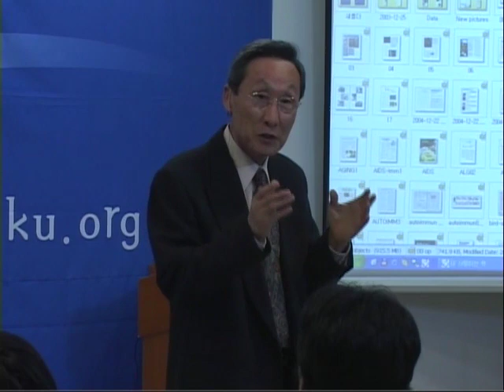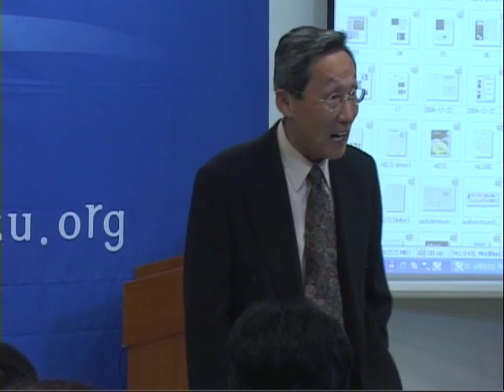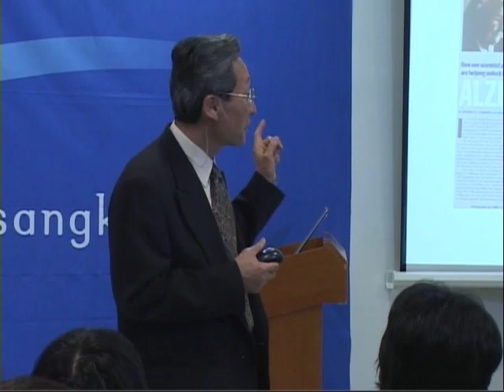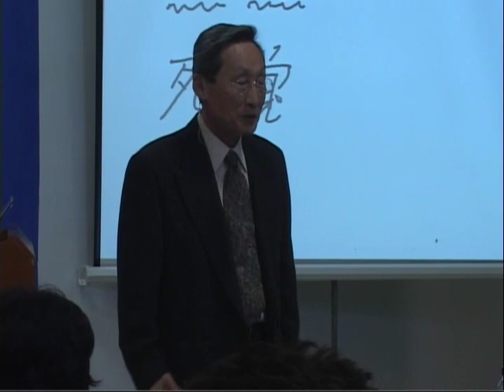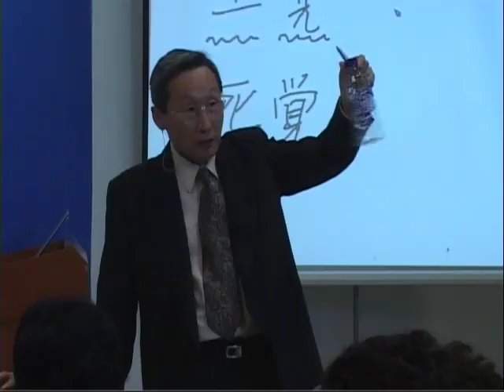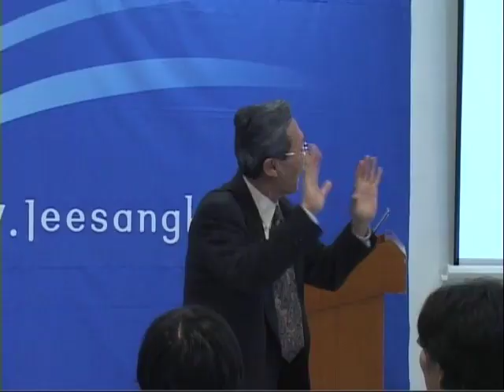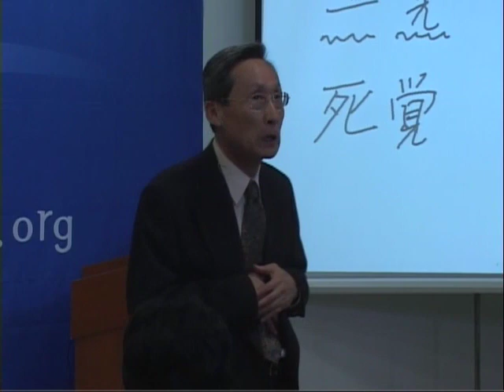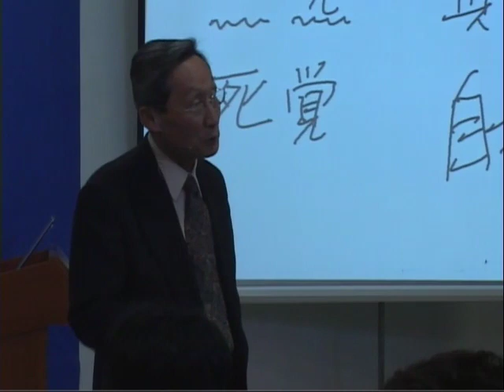R80C-03 生命的念想與死亡的念頭之間的較量